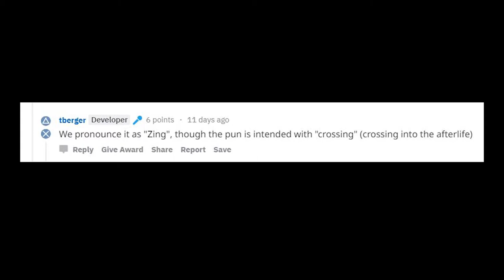XING: The Land Beyond (Tales of Platinum)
Peter recounts his most recent platinum trophy - "Enlightenment" in XING: The Land Beyond.

Tales of Platinum is a playstation trophy series where we talk about the latest platinum trophy we've unlocked. It's meant to be part review (with a trophy focus) and part introduction to the trophy list to see if the game is worth platinuming for you.